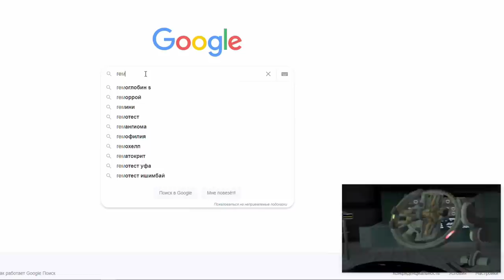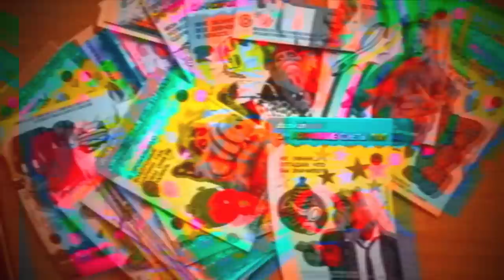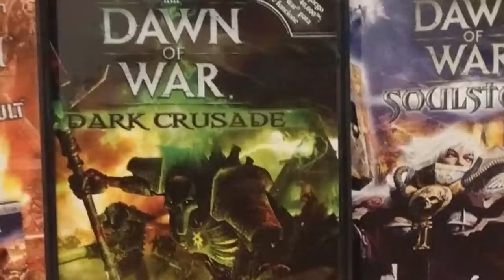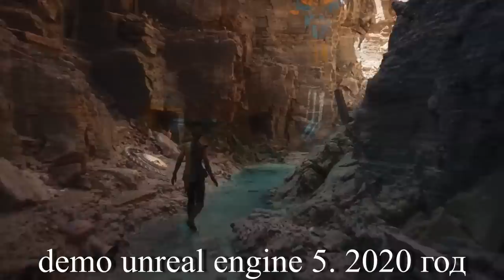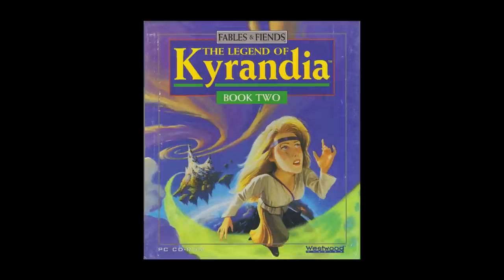Я всегда любил играть